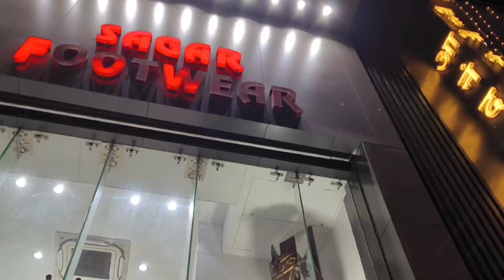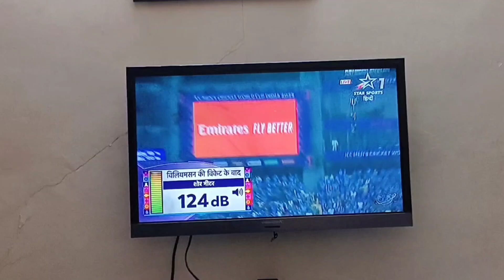Team India final mai aur final shopping done ✅ 🎉🥳🥳❤️